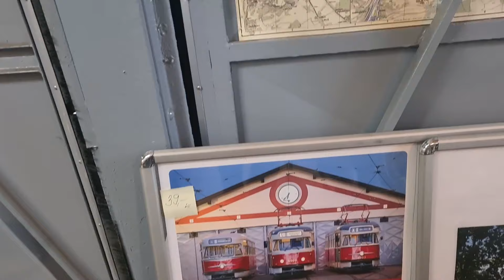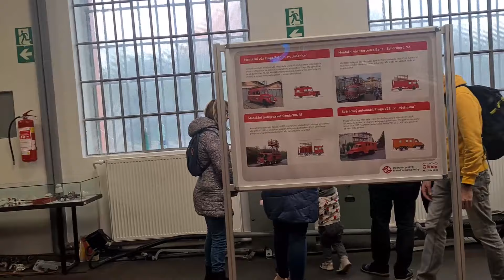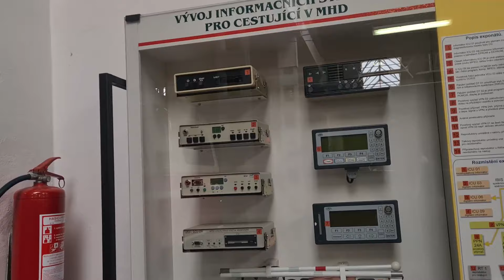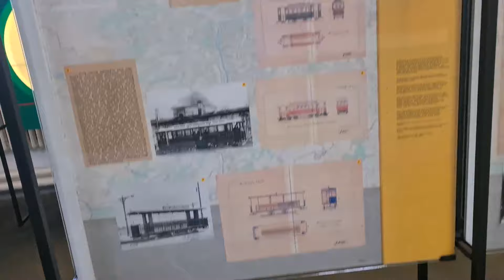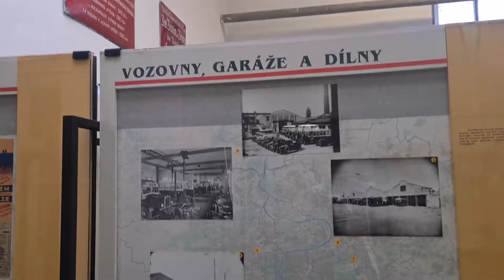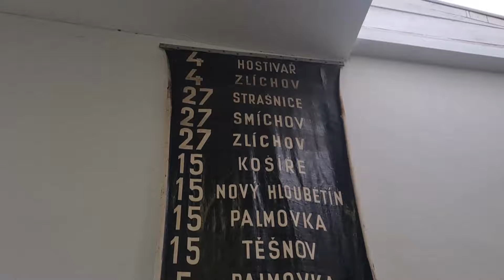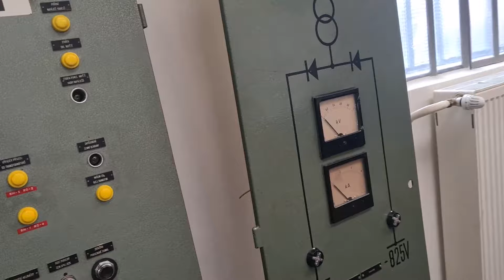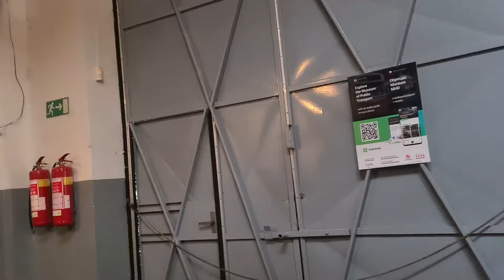Rundgang durch das Straßenbahnmuseum Prag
Ein Rundgang durch das Straßenbahnmuseum in Prag.